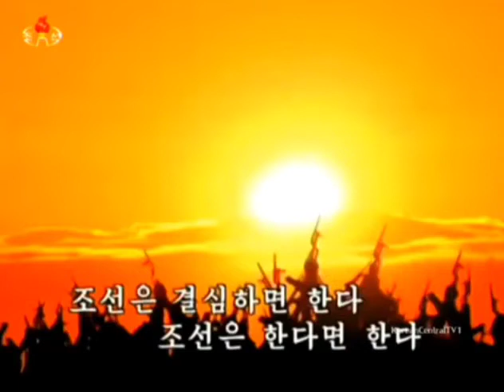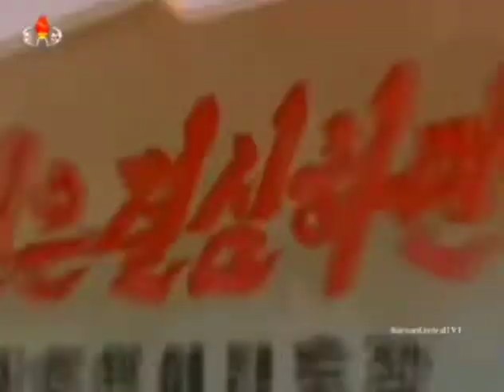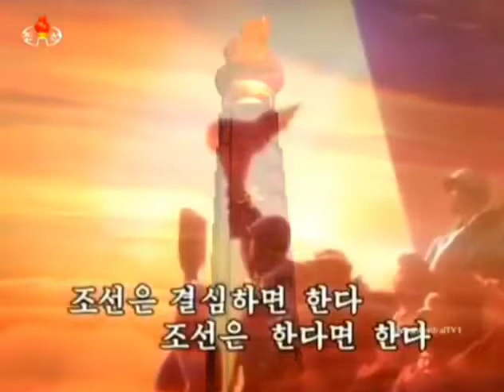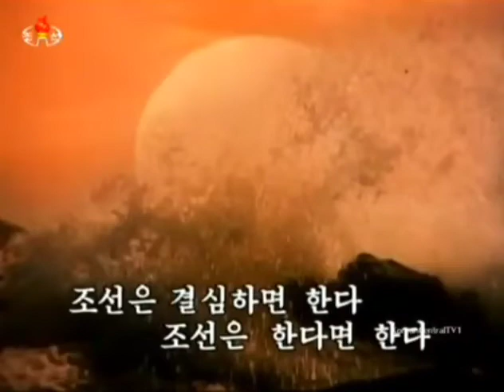【北朝鮮音楽・DPRK Music】조선은 결심하면 한다（朝鮮は決心すればやる / Korea Does What It Is Determined To Do）功勲国家合唱団 / KPA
《🎵조선은 결심하면 한다》
［남성합창］: 공훈국가합창단
선창: 김기연
작사: 윤두근
작곡: 안정호

조선은 한다면 한다

1.
주체의 사회주의를 우리 어떻게
총대로 지키는가를 세계여 보라
장군님 백승의 령도 따라서
선군의 붉은기 그 신념으로

2.
주체의 강성대국을 우리 어떻게
이 땅에 세우는가를 세계여 보라
장군님 애국의 뜻을 받들어
불굴의 정신력 그 배짱으로

3.
주체의 붉은 노을을 우리 어떻게
누리에 펼치는가를 세계여 보라
장군님 위업의 승리 위하여
백두의 공격전 그 기백으로

조선은 조선은 한다면 한다